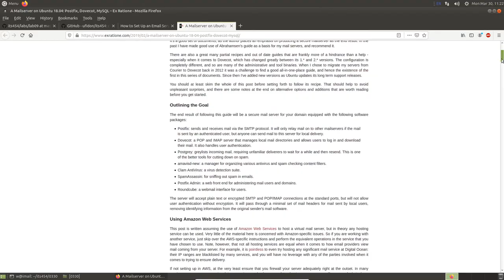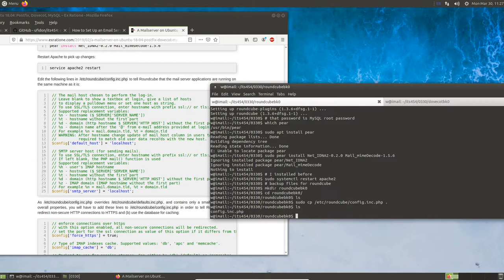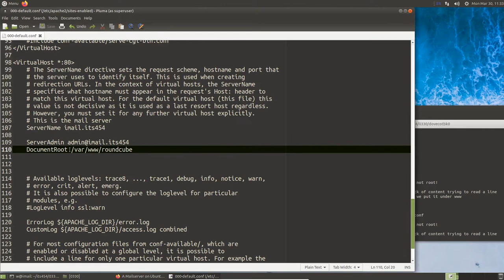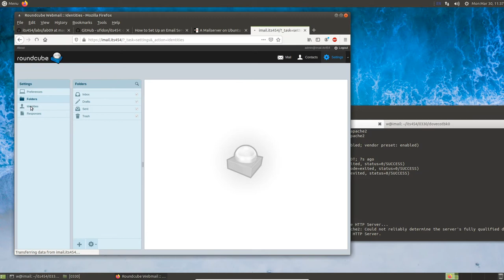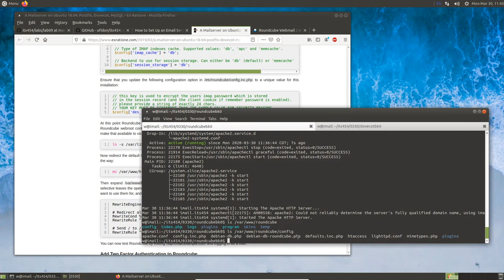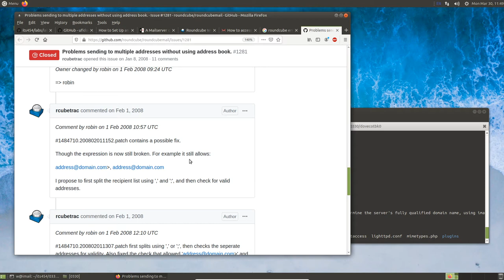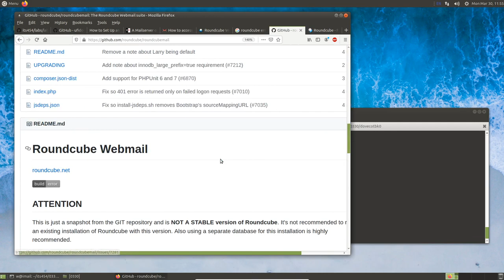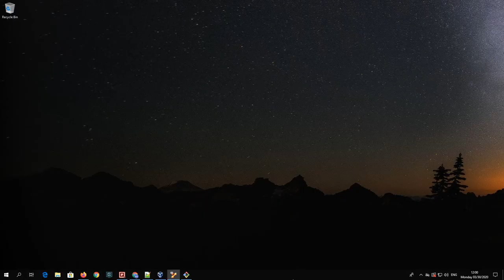Install and configure Roundcube from Ubuntu repository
2. Install Roundcube from Ubuntu repository